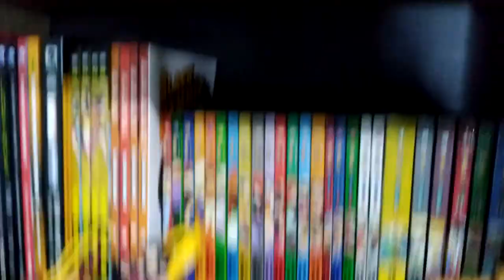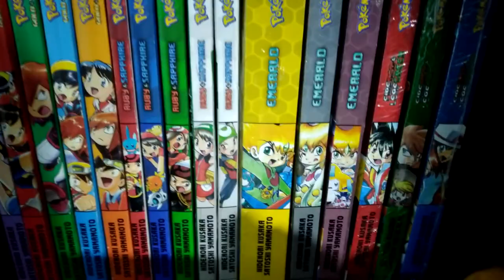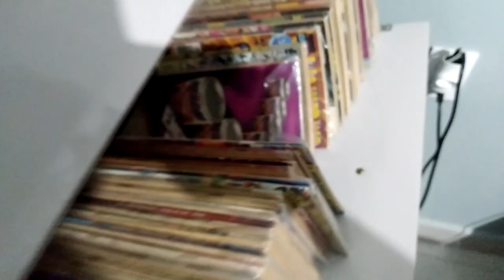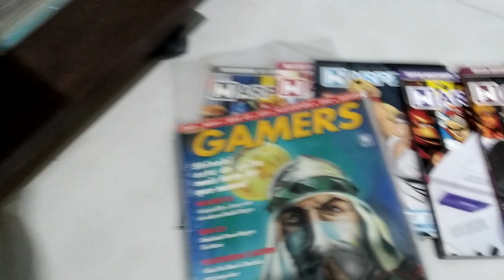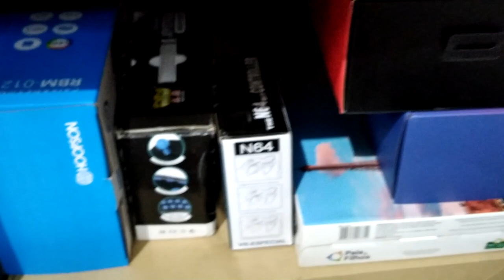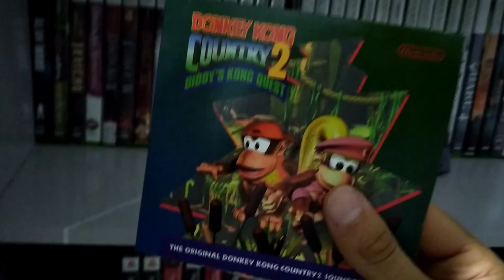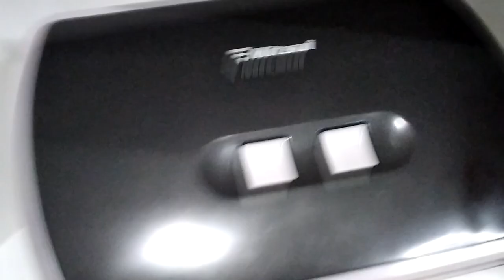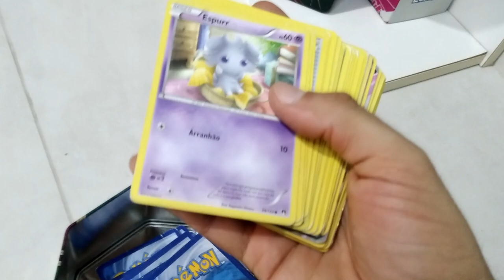Minha COLEÇÃO e ESPAÇO GAMER em 2023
Nesse vídeo diferente mostro pela primeira vez todo o espaço onde armazeno meus games e quadrinhos e muitas outras coisas que gosto, além de ser o ambiente para eu jogar. Espero que gostem!